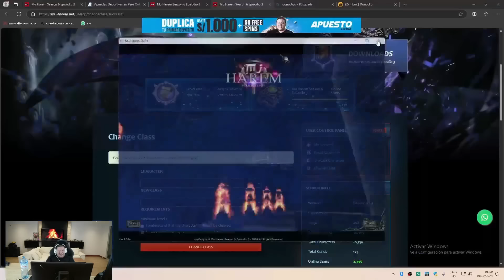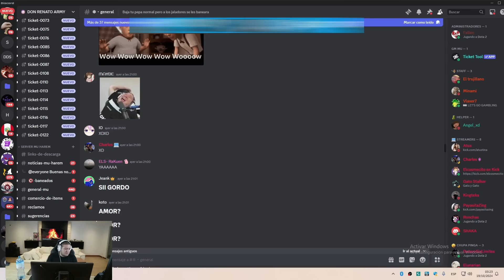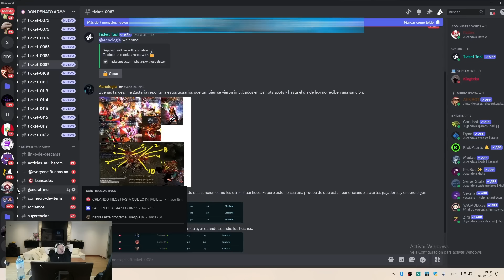😱FALLEN HACE HASTA LO ULTIMO PARA SATISFACER AL GORDO LLORON XD, LO DEJAN SIN SU SUELDO DEL MES